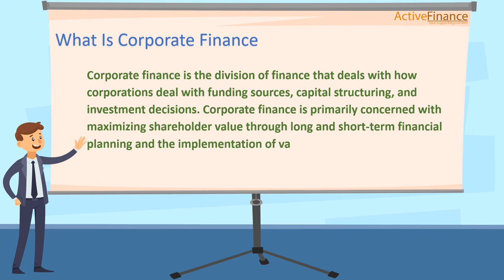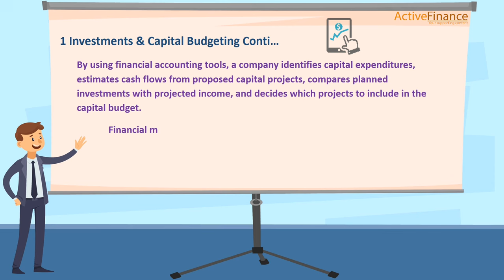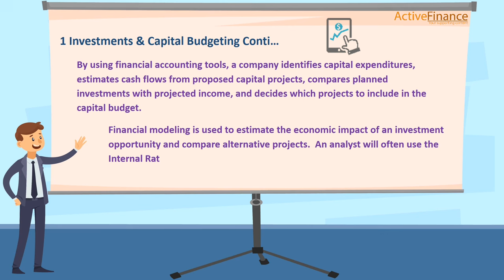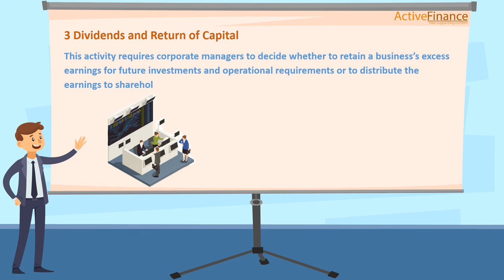What is Corporate Finance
Corporate finance is the division of finance that deals with how corporations deal with funding sources, capital structuring, and investment decisions. Corporate finance is primarily concerned with maximizing shareholder value through long and short-term financial planning and the implementation of various strategies. Corporate finance activities range from capital investment decisions to investment banking.
And
What are the career paths in Corporate Finance